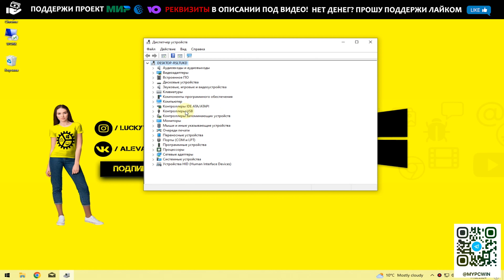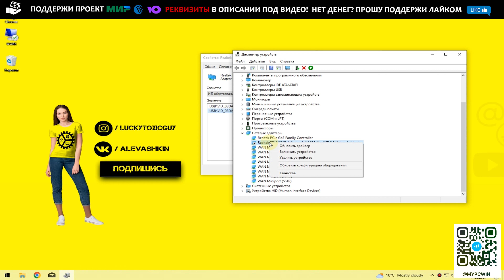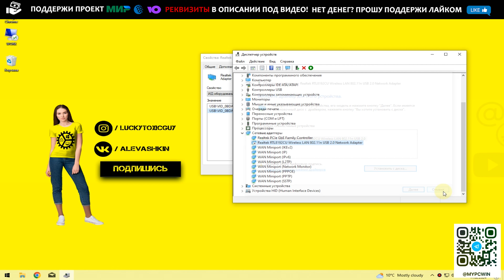⚠️Неизвестное устройство? Как найти подходящий драйвер для устройства в Windows 💪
РЕШЕНО! Ищете драйвер для своего неизвестного устройства? Смотрите наше видео, где мы расскажем и покажем, как найти подходящий драйвер для вашего устройства, даже если вы не знаете его модель или производителя. Не забудь подписатья и н телеграмм ➡️ Telegram Следуя нашим простым шагам, вы сможете установить правильный драйвер и заставить ваше устройство работать!
👍 я покупаю комплектующие для ПК товары для дома по промо цене!
💰 Помоги проекту! Реквизиты:
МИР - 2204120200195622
WebMoney:
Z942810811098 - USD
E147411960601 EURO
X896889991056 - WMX